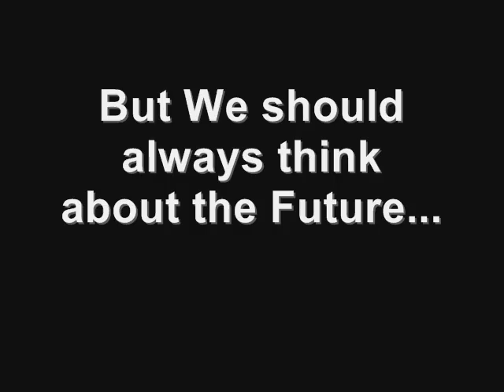Old Memories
First Parkour Videos by BELKA
Wait for a new video in 2007!